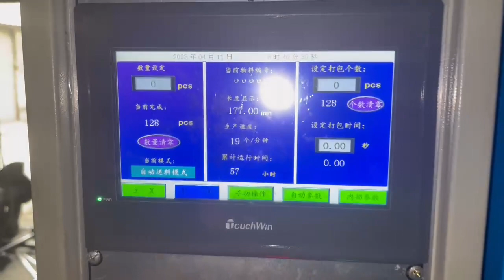Automatic split R cotter pin making machine